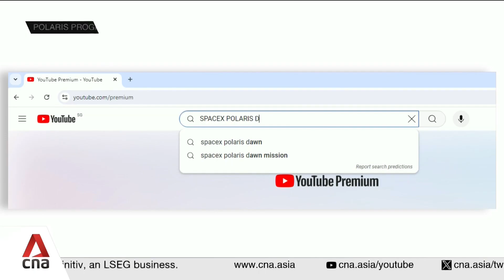SpaceX mission Polaris Dawn set for launch, will attempt first commercial spacewalk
SpaceX is about to send civilians on an ambitious mission that could see the first-ever commercial spacewalk. The expedition, named Polaris Dawn, will launch from NASA's Kennedy Space Center in Florida this week after several delays. CNA's Julie Yoo spoke with mission commander Jared Isaacman last month on some of the challenges faced.